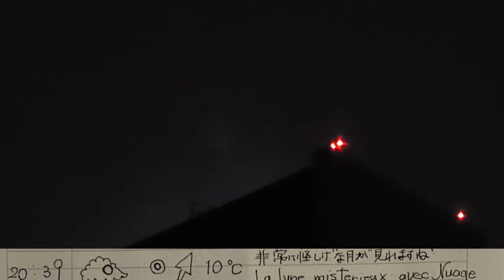【株 くんお天気日記303】ベルギーの恍惚なウルフムーン・・